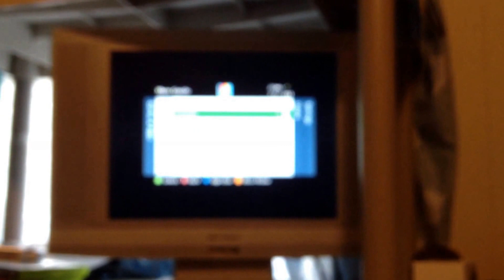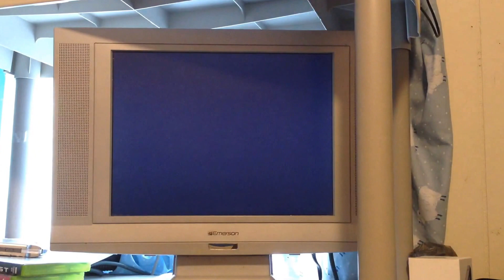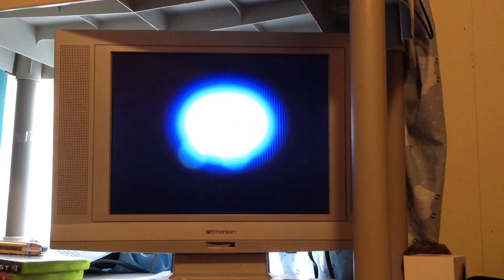Batman Arkham City lets play pt 1 welcome